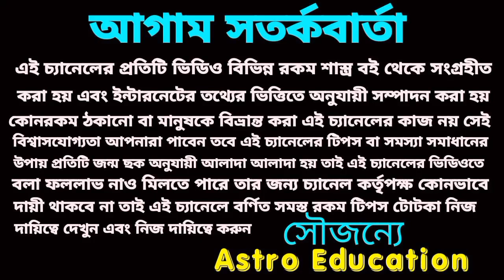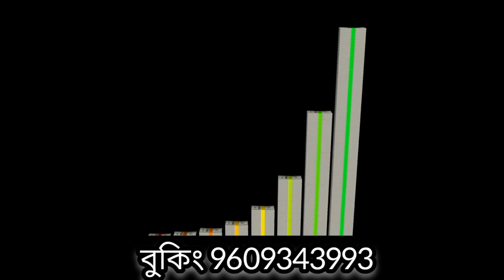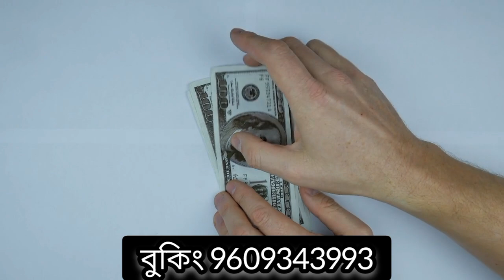10/10/23 এই পাঁচটি রাশির নিশ্চিত প্রাপ্তি হতে চলেছে!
10/10/23 এই পাঁচটি রাশির নিশ্চিত প্রাপ্তি হতে চলেছে!